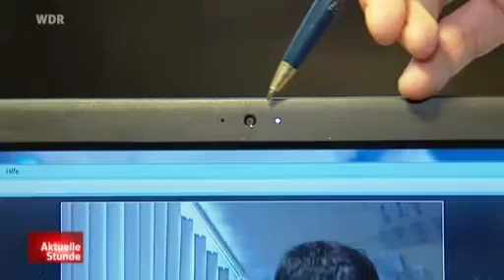Ins Kinderzimmer gehackt , 16.07.2010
Ins Kinderzimmer gehackt

Interview Jörg Schieb

Ein Mann aus dem Raum Aachen soll die Computer von mindestens 20 Mädchen so manipuliert haben, dass deren Webcams ständig Bilder aus den Kinderzimmern zu ihm nach Hause übermittelten. Ein Albtraum für die Eltern.